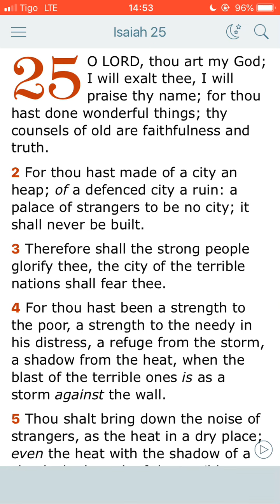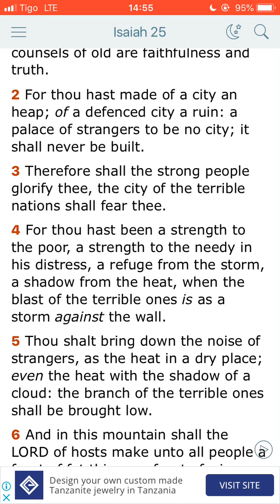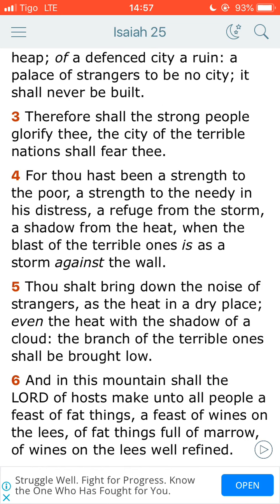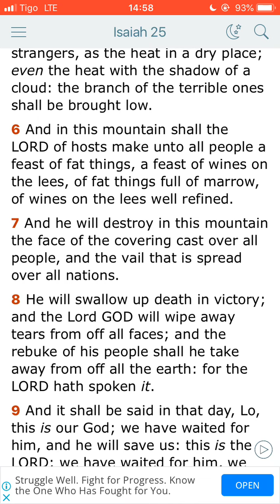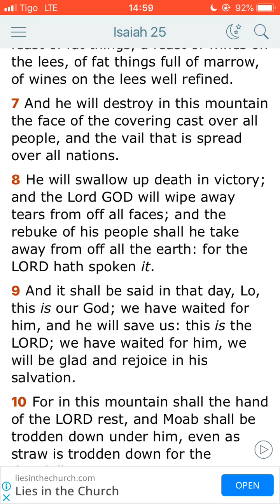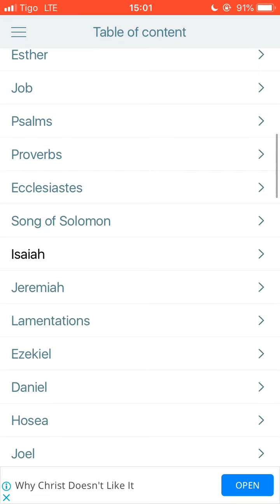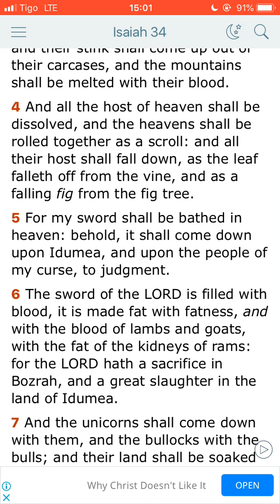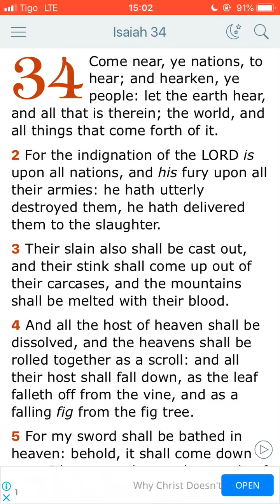The chronological order of prophecy...are you upset about TAIWAN